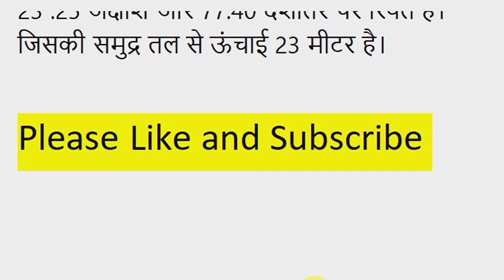मध्य प्रदेश की राजधानी कहाँ पर है ? | Madhya Pradesh Ki Rajdhani Kahan Hai | Mp Ki Rajdhani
नमस्कार दोस्तों आज की इस वीडियो में बताया गया है की मध्य प्रदेश की राजधानी कहाँ पर है ? प्लीज दोस्तों